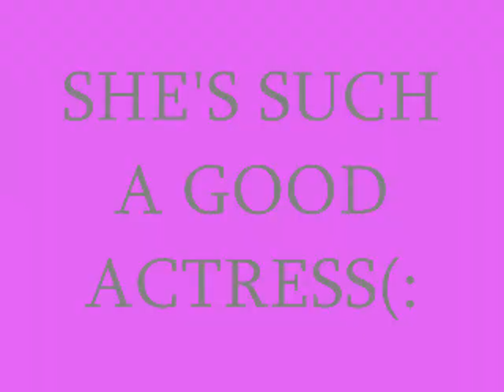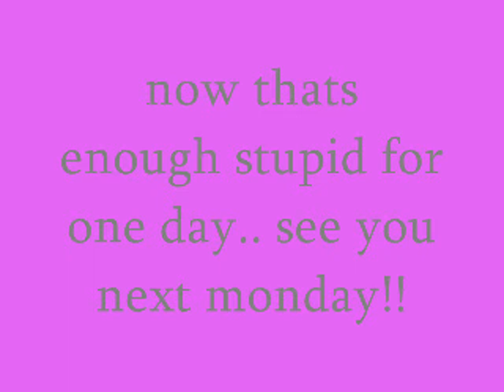MONDAY FINALLY HAS A VIDEO... and its pathetic. (: